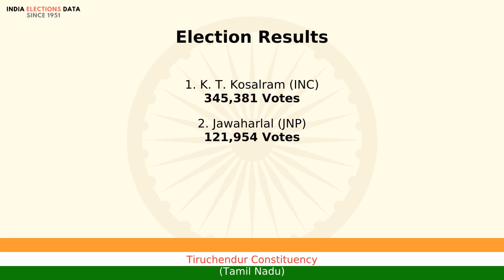Tiruchendur Constituency Tamil Nadu loksabha Election Result 1984 K. T. Kosalram INC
loksabha election 1984 results, for Tiruchendur Constituency, Tamil Nadu, where winner is K. T. Kosalram, from political party INC. Watch the video to know more information about other candidates, voters count, etc.